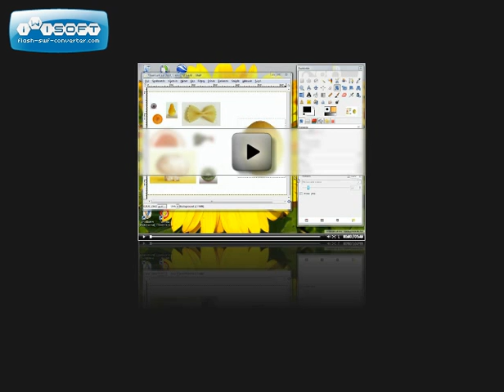Gimp bemutató oktatóvideó sorozat 2. gyakorlata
Ez a videó a lenti címen megvásárolható, a Gimp pixelgrafikus képszerkesztő program megismertetésével foglalkozó oktatósorozatom egyik gyakorló feladatát mutatja be. (A régebben már megjelentetett bemutató anyagok minőségileg feljavított változata!)